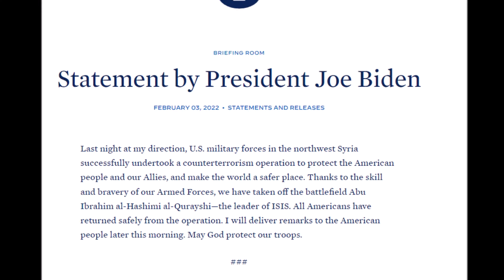ΕΚΤΑΚΤΟ νεκρός ο αρχηγός ισλαμιστων στην Συρία απο τους Αμερικανούς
Τοσο στο τελος του βιντεο , οσο και κατα την διαρκεια του εμφανιζονται τα καλυτερα προτεινομενα βιντεο και playlist.
Δειτε τα και πείτε μας την γνώμη σας στα σχόλια.
Ευχαριστούμε για την στήριξή σας, σας περιμένουμε στα επόμενα βίντεο!
Είναι απλό... πατήστε εγγραφή και κοινοποιήστε τα βίντεο μας.Πατήστε το καμπανάκι επιλέγοντας όλες τις ειδοποιήσεις για να ειδοποιήστε αυτόματα για τις νέες αναρτήσεις, ενημερώσου δες ΠΡΩΤΟΣ  όλα μας τα νέα βίντεο και εκπομπές
Στο κανάλι μας θα δείτε βίντεο που αφορούν τον ελληνικό _πολιτισμό με σεβασμό στην ιστορική αλήθεια, βίντεο μυθολογίας , βίντεο με παραφυσικά_φαινόμενα και ανεξήγητα_φαινομένα.
Δείτε τα καλύτερα 10 βίντεο μας του μηνός Ιανουαρίου 2022